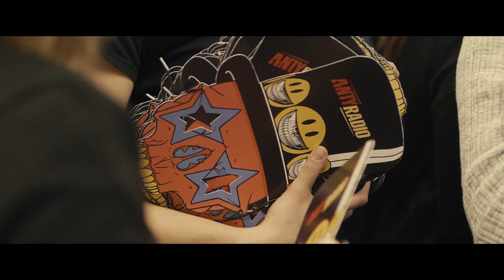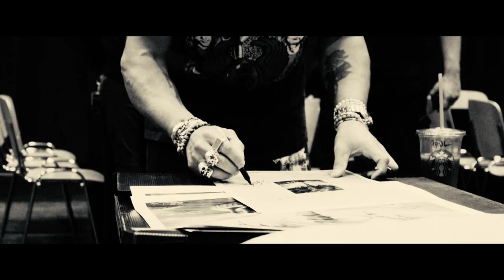Slash ft. Myles Kennedy & The Conspirators – Euro Tour 2019: Behind-the-Scenes in Lodz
Music: "The Call of the Wild" filmed on the Living the Dream Tour 2019. Video shot in Poland.

Directed by Sturge Media